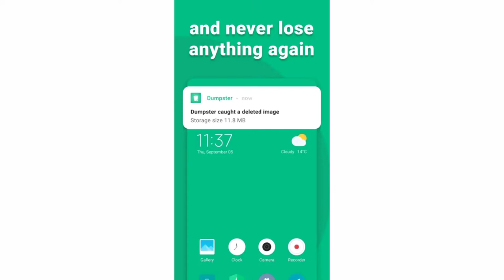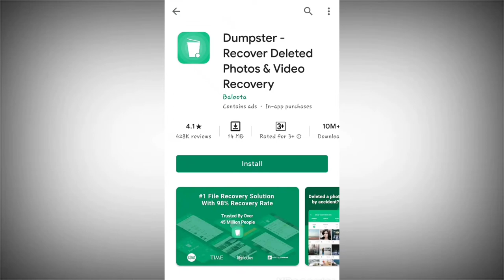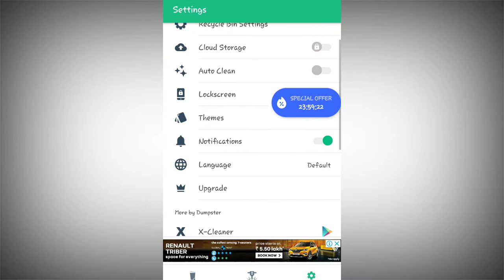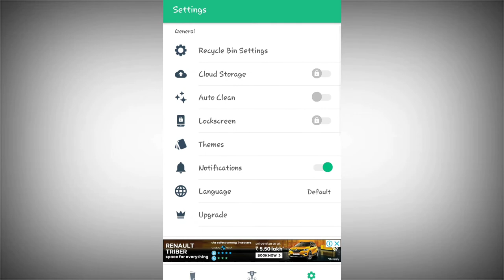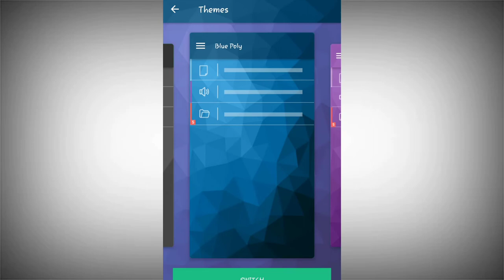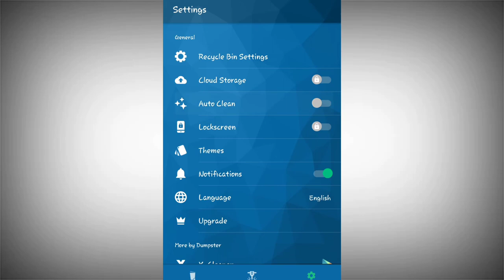RESTORE YOUR DELETED PHOTOS , VIDEOS AND FILES ETC...BY USING DUMPSTER || DUMPSTER APP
Hi everyone
today we came with the another video

With over 45 million downloads, Dumpster is the recycle bin for Android, the #1 utility to recover deleted photos. It's a quick and efficient way to undelete photos and recover recently deleted videos from a device or SD card. Data recovery has never been easier!

Accidentally deleted an important photo or video? No need to search for a dedicated photo recovery or recently deleted video recovery tool. With Dumpster, it all comes in one place - you can recover deleted videos, restore photos, undelete recently deleted apps, and other files. Data and photo recovery in seconds! With flexible cloud storage, deep media discovery algorithms, and added security features. Your files are always safe with Dumpster!

Highlights
? Effortlessly backup your Android apps, media files & more.
? Instantly retrieve important files, recently deleted apps, photos, and videos.
? Deleted photo recovery tool - photo recovery with ease!
? Deleted video recovery, restore photos, or undelete any media.
? Internet connection is not required.
? No need to root your device.
? Backup photos and videos to cloud storage *
? Lock screen capabilities*
? Custom themes & designs*
* Comes with a premium account.

Backup & file recovery
Dumpster works precisely like a recycle bin for your phone! Once you've downloaded the app, it'll automatically backup your recently deleted data without root privileges, allowing you to undelete files, restore photos, and recover deleted videos. It's your one-stop shop when you need a deleted photo recovery tool, a handy app to recover videos, or a recycle bin in your pocket. Video, photo, any data file recovery - you name it. Dumpster does it all, the ultimate recycle bin for Android! ?

Protect your media now to recover deleted photos later
Safeguard your photos, videos, and files with the help of Dumpster's app lock functionality. You'll be able to keep your media files safe from outside viewers and protect your Dumpster data with a 4 digit secure access code.

Instantly restore deleted apps
Dumpster turns app restore into a breeze. Deleted apps and photo recovery is instantaneous and straightforward — enter your recycle bin, click on the app you wish to restore, and voila - it will instantly reappear on your device. Dumpster provides backup for all deleted apps, images, videos, documents, and more. No matter what you need to recover, Dumpster can instantly restore it to your device. No need to look for a separate photo backup or file recovery solution!

Flexible & secure cloud storage
Free up valuable storage space on your device. Dumpster’s unlimited cloud storage is a premium feature enabling users to save all their recently deleted files. Dumpster premium users will enjoy the bonus of an ads-free experience, personalized themes, and app lock capabilities.

We all have thought like this appear in our mind:
"How data and photo recovery works?"
"Is there a decent recently deleted photo recovery tool?"
"How to restore photos and recover deleted videos?"
"Is there a recycle bin app?"
"Which tool is the best for data recovery?" - That's easy! :)
Thankfully, with Dumpster, you can finally focus on something more substantial.

The freedom to make mistakes
Throughout its history, Dumpster became a default app for data recovery. Dumpster is so rich in features that it's got a whole set of nicknames from our amazing users: deleted video recovery app, recycle bin, photo backup app, deleted pictures recovery app, recently deleted photo recovery, or file recovery tool. Regardless of what you call it, once you install Dumpster, you receive a smart tool, which will help protect your valuable files, backup and restore photos, recover recently deleted videos or any other data!

and comment if you have any doubt